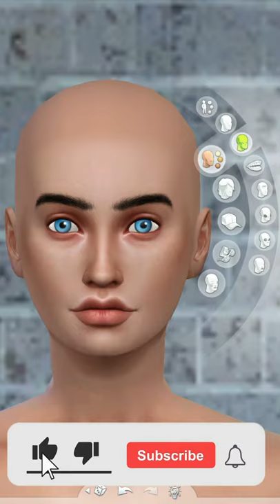CAS Alpha CC || Heidi Messer || The Sims 4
Hi! 😊 Looking for something to watch from The Sims 4? On my channel, you will find stop motion and speed builds (no CC), Not So Berry Challenge and speed CAS (with CC)!

If you are looking for something specific that I used on one of my sims, please ask in a comment or on Twitter/Facebook and I will find you the link!